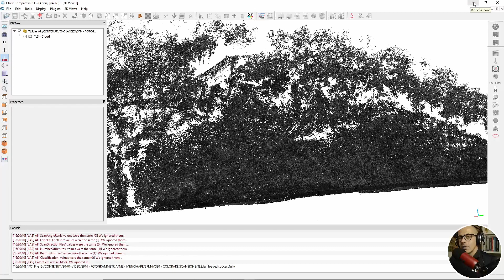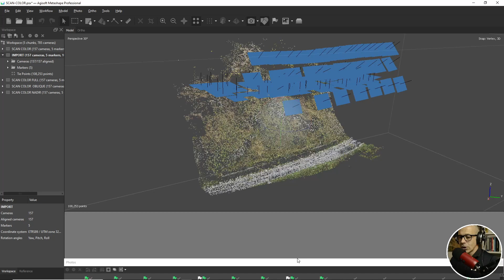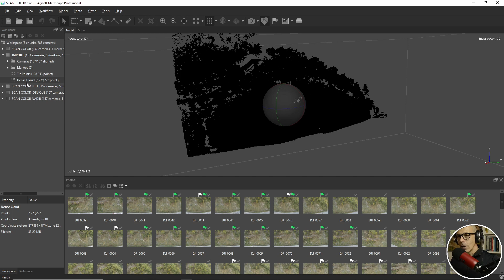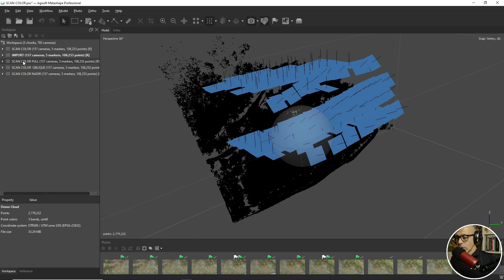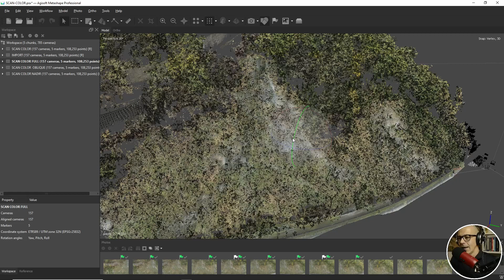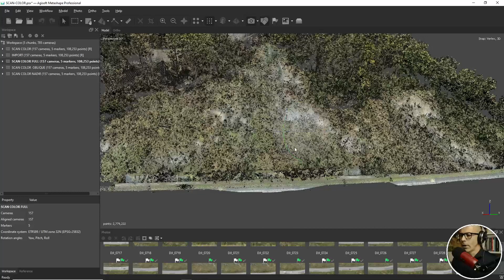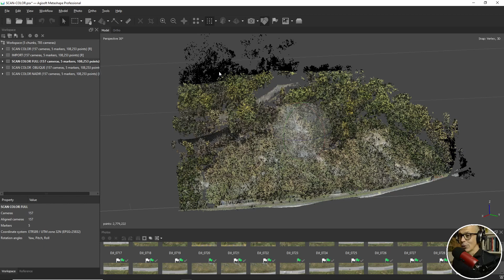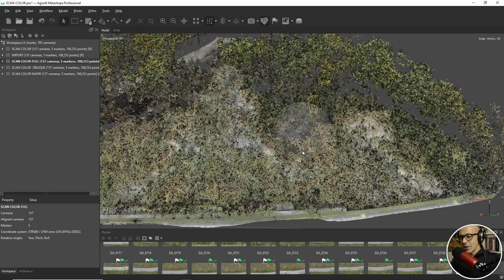Agisoft Metashape - Colora una nuvola di punti da laser scanner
Puoi colorare una nuvola di punti usando le foto di un progetto fotogorammetrico/Structure from Motion con Agisoft Metashape.

In questo video importo una nuvola di punti da laser scanner (i cui elementi non hanno informazione di colore - RGB) e uso lo strumento "Tools - Dense Cloud - Colorize" per colorarla.

Il processo prende le foto del dataset fotogrammetrico e le usa come sorgente da cui attingere ai colori da assegnare ai punti 3D.

Non è detto che il risultato sia sempre soddisfacente (qui infatti non lo è poi molto) e questo è dovuto alla differenza tra punto di scansione (posizione dello scanner durante il rilievo) e punti di presa delle immagini.
Per alcuni punti il software non ha sufficienti informazioni per assegnare un colore.

Un requisito importante è che i sistemi di riferimento in cui sono espresse le coordinate del progetto structure from motion e la nuvola da scanner "si parlino", altrimenti il processo non funziona.

Credo che l'ideale sia colorare una scansione con la fotocamera integrata o collegata allo scanner, ma è comunque un'opzione disponibile.